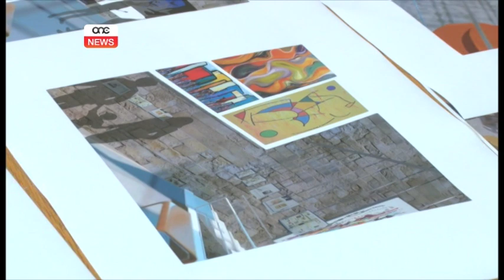Ħajja artistika għall-Ospizio.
Wara snin twal ta’ telqa, l-Ospizio se jerġa jieħu l-ħajja grazzi għal żewġ proġetti li se jwasslu għal ċentru ta’ arti kontemporanja.